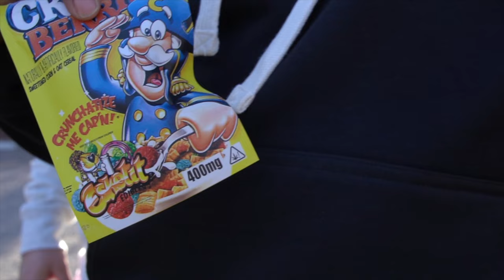Fly Shi Sane Sinatra Feat DxPE FLWS